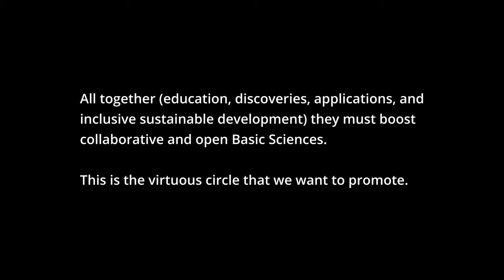IYBSSD2022 Presentation Michel Spiro Opening Ceremony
The statement pronounced by Michel Spiro, chair of the Steering Committee of IYBSSD2022 during the Opening Ceremony welcome address.